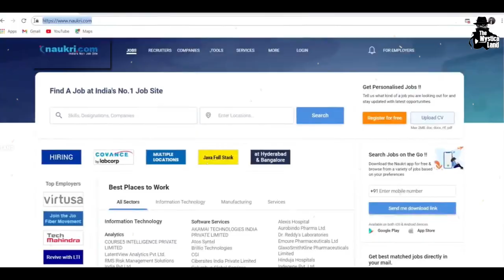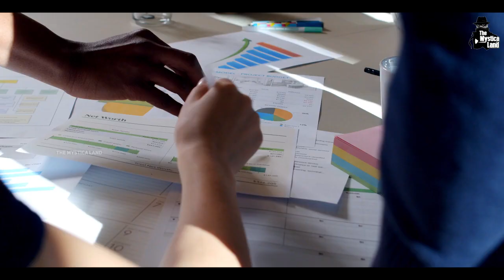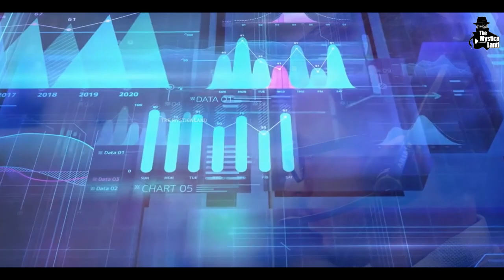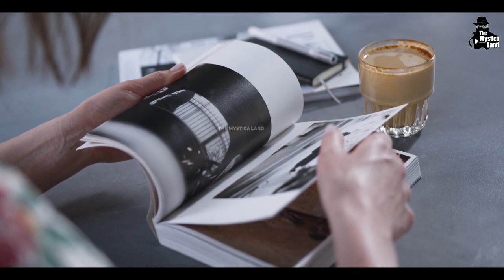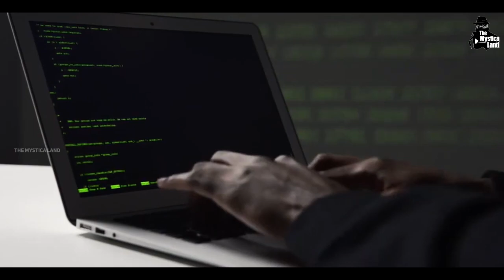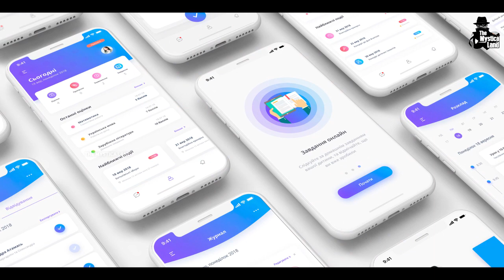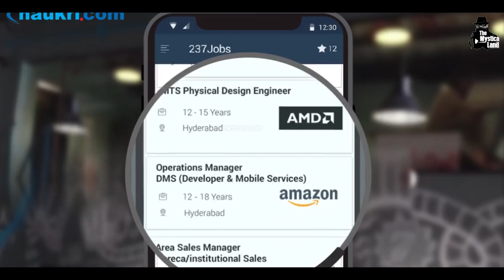कैसे पड़ी करोड़ों लोगों को रोजगार दिलाने वाली कंपनी की नींव? | Success Story of Naukri.com